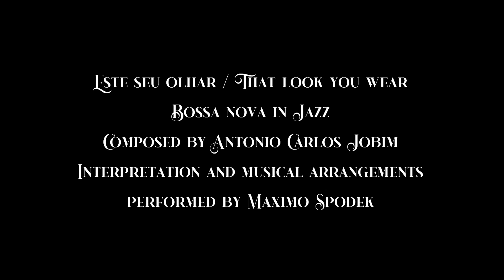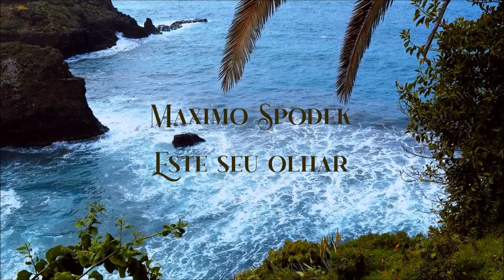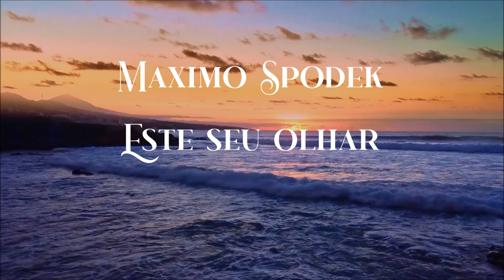Maximo Spodek, Este seu olhar, Bossa nova in Jazz, Brazilian music, Instrumental, Tom Jobim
Composed by Antonio Carlos Jobim, interpretation and musical arrangements performed by Maximo Spodek